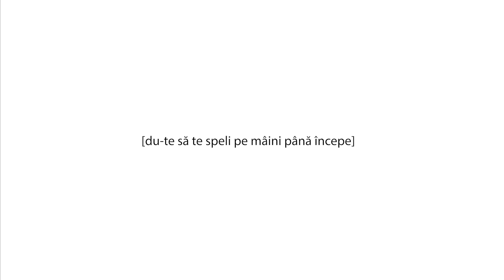[SUPERNORMAL] - ep. 8 - Nopti la Serampore si lucrari majore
E nasola treaba cu covijii. Prin urmare, stam frumos acasa si bagam Minecraft. Investigam niste mistere si ne apucam de proiecte europene.